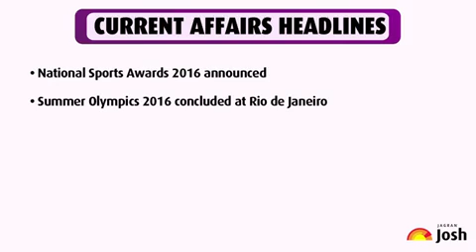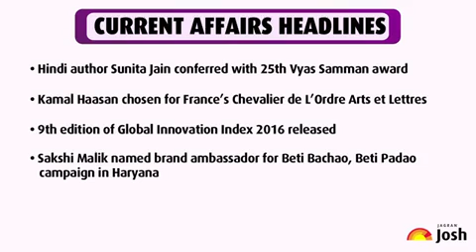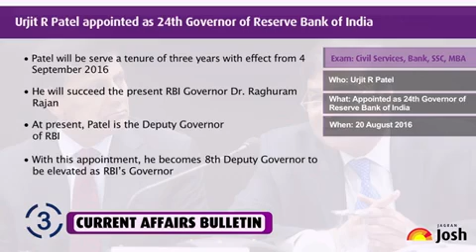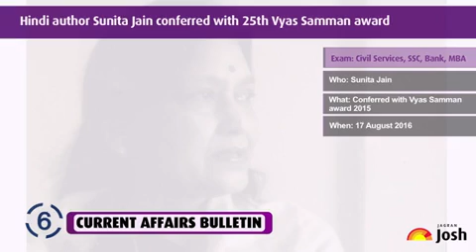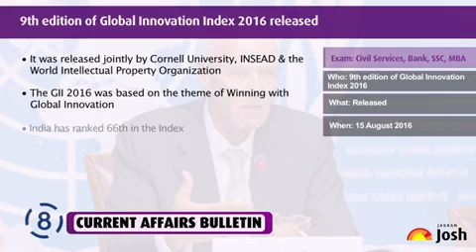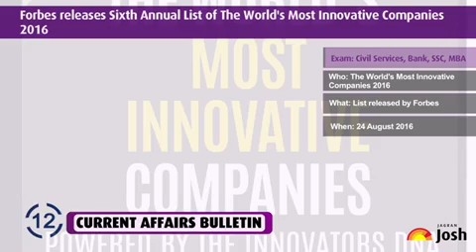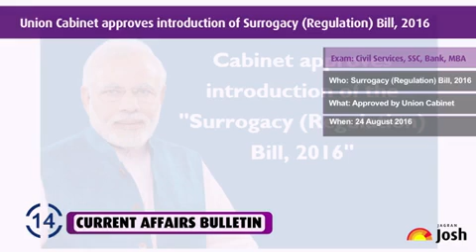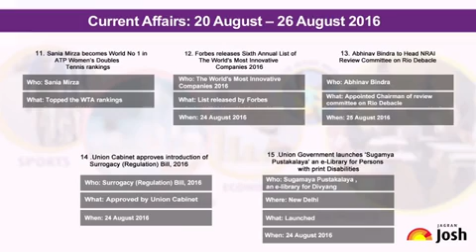Current Affairs English : National Sports Awards announced